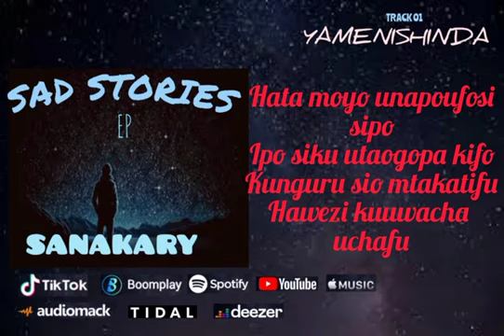SophiasahinapacharaDiegotablemarathiangleumo odokawakakujauyomugginemwaniparahaIneed to understande